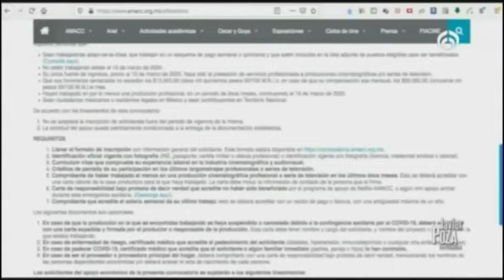Iñárritu, del Toro y Cuarón lanzan fondo de emergencia para apoyar al cine mexicano